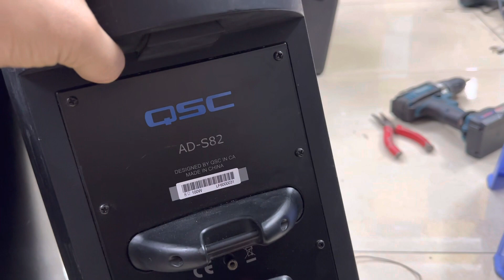Loa QSC BAS 20. Loa cây ANH QUỐC siêu hiếm gặp. Lh 0967851866